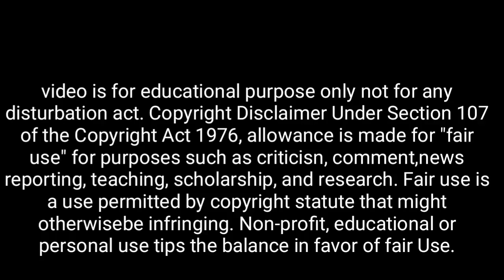শ্রীকৃষ্ণ বলেন এই তিনটি কর্ম জীবনকে নরক করে তোলে, তাদের কখনো ইচ্ছা পূর্ণ হয় না